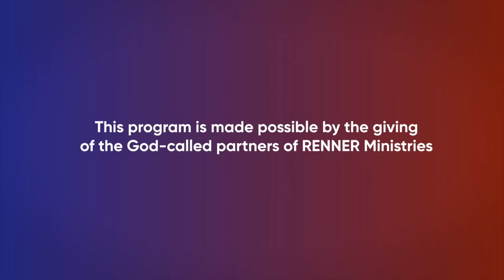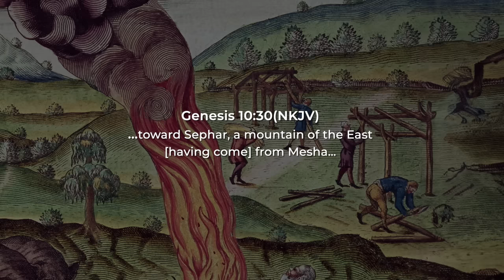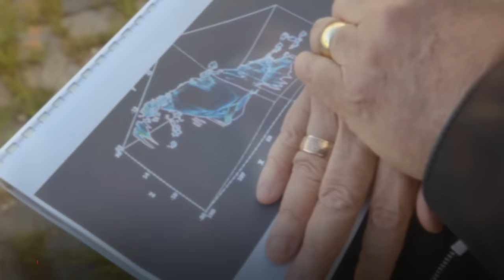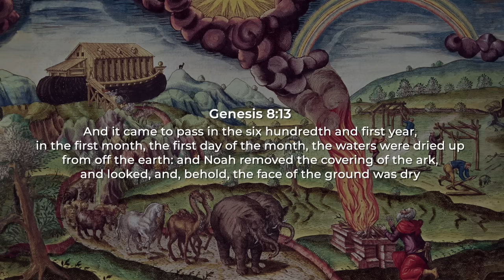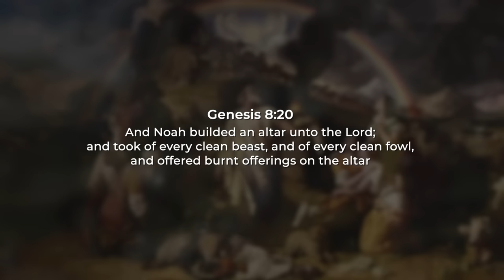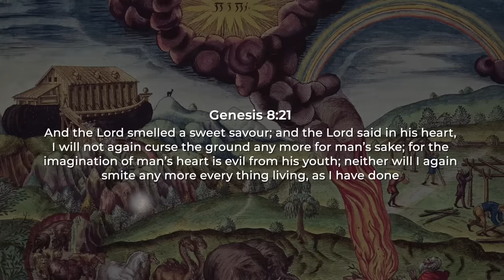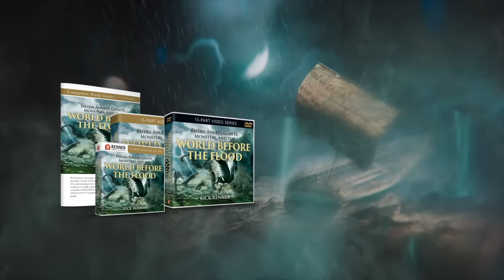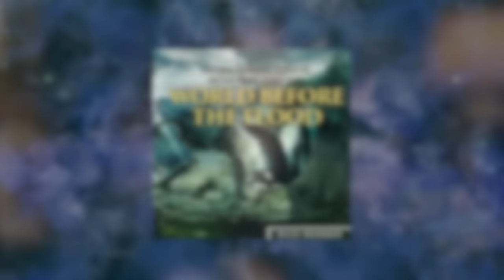Noah's Ark Exit — Rick Renner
God not only told Noah when to enter the Ark but when to exit it. In this program, discover how Noah’s faith continued rewarding him after the Flood. To order the series and book offer click SHOW MORE.

Rick Renner has unlocked the mystery surrounding the “sons of God” and the “giants” that appeared in the earth before the Flood during the days of Noah. Rick says, “This is THE series I’ve wanted to teach for decades. With the research we conducted at the real Noah’s Ark, along with amazing historical records, I believe this long-awaited series will answer a multitude of questions for people who have wondered about the strange events that occurred before the Flood and what Jesus said about them being repeated at the end of the age.”

Giants, Fallen Angels, and the Return of the Nephilim by Dennis Lindsey will discuss biblical prophecies of giants on the earth, the Last Days demonic plot of engineering genetic hybrids, and what all of it has to do with Israel and the Middle East.